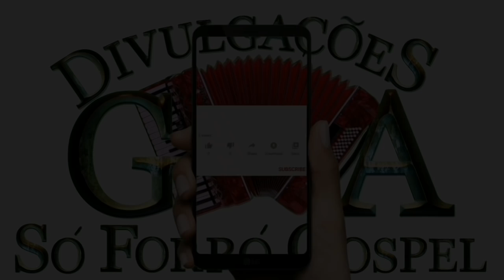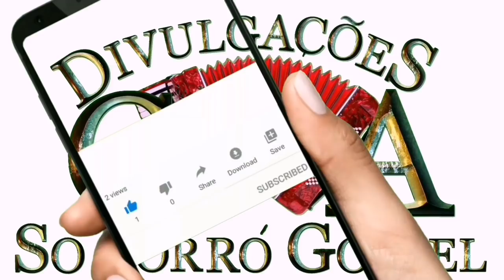Márcio Torres Oliveira Versão Gospel Vol 5 - Forró Gospel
Sr cantores e produtores se algo nesse canal, lhe cause algum dano ou prejuízo, por favor comunique-se por e-mail para que eu possa remove -lo imediatamente. Por favor não me dê strickes apenas ajudo nas divulgações.  Agradeço pela compreensão.

Quer ajudar o canal, com uma doação,  é só Clicar no link abaixo do PayPal ou pelo aplicativo PicPay  ou pela Caixa Econômica Federal e tbm fazendo um Pix

Agência: 1456
Op: 1288
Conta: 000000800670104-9